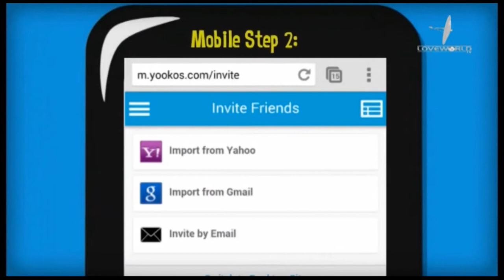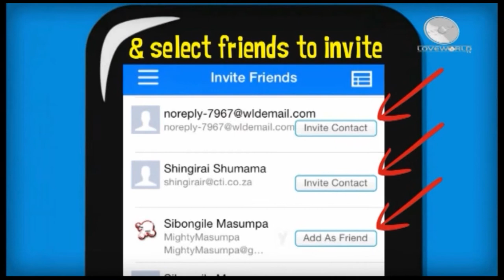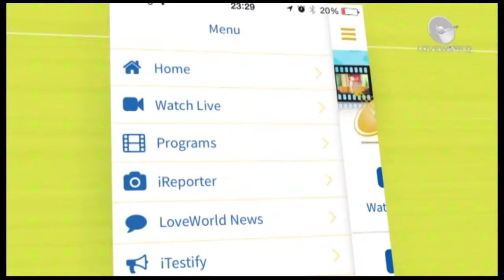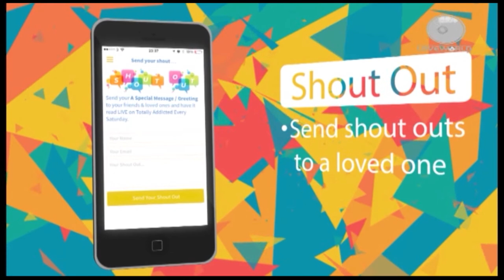EDUCATION TALK 311014 CHILD PRODIGY ISRAEL ADEBOGA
Only 43% of 16 year olds pass GCSE Maths. But some have defied the odds by passing the subject at half that age! Watch Isreal Adeboga - who passed GCSE Maths at the age of 8. On Education Talk, he tells us how he became a Child Prodigy.